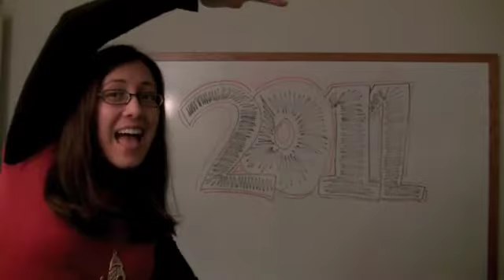WELCOME 2011!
Hello friends!  Big news and surprises for 2011!